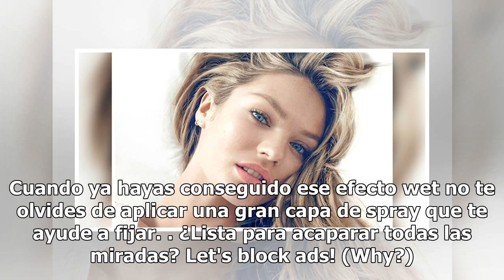Get the look! El maquillaje que necesitas para este fin de semana